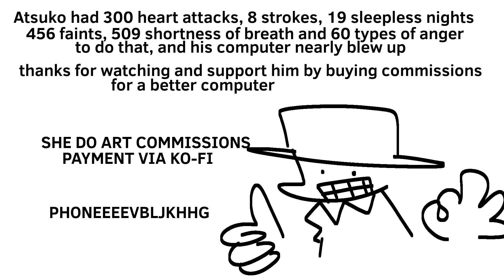• Gokuraku - 2D/3D Animation meme (Dave and Bambi) •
• Read please •

(do not use in compilations, Reacts or repost)

• Info:
- Time Used: 6 days
- Programs: Flipaclip, IbisPaint X and Paint 3D
- FPS: 10

my nihongo is weird xd
I'm practicing, and I need more practice

anyway, I finally finished this video, I'm very happy and I really liked the final result, it was a lot of work and this week was chaotic

if there are any mistakes in the Kanjis, please let me know, and sorry , i am a newbie japanese student and i stopped practicing for a long time , but i'm thinking of going back to studying this one day

it's my "first" 3D animation so I hope you like it, any feedback is welcome

Anyways, Bye!

• My Brother: @CrabFella
(he really wants 1k, help him)

that's it, Bye! see you around!